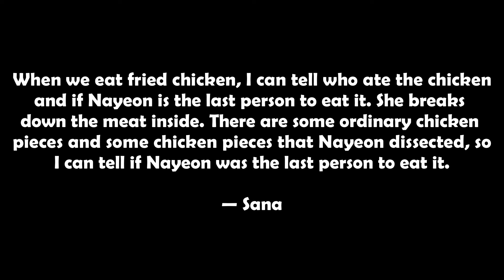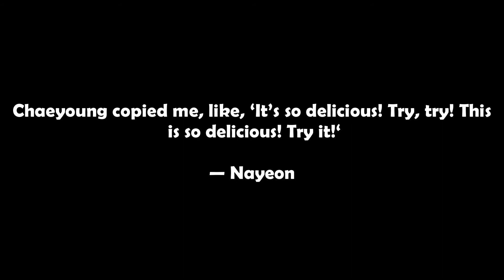Here’s The Adorable Habit That TWICE’s Chaeyoung Picked Up From Nayeon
They’re the cutest 😍 Here’s The Adorable Habit That TWICE’s Chaeyoung Picked Up From Nayeon.